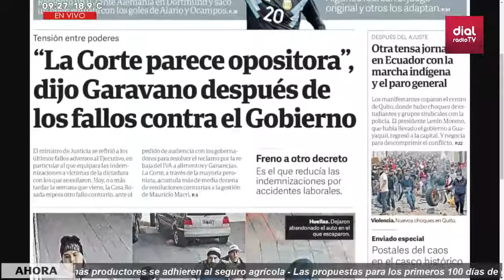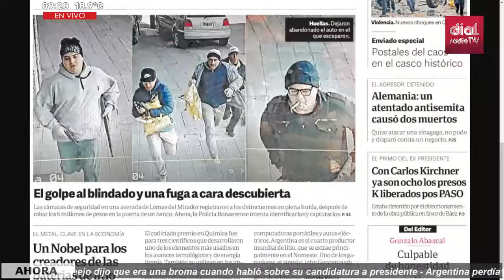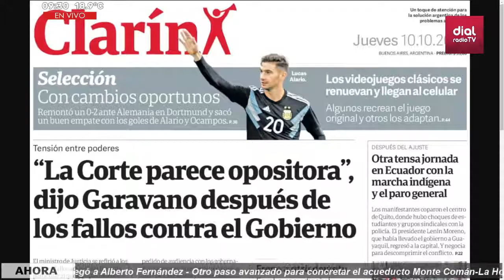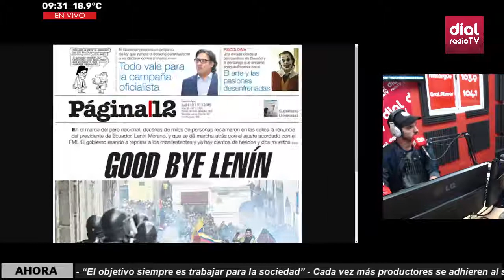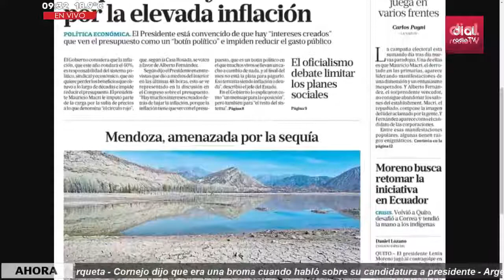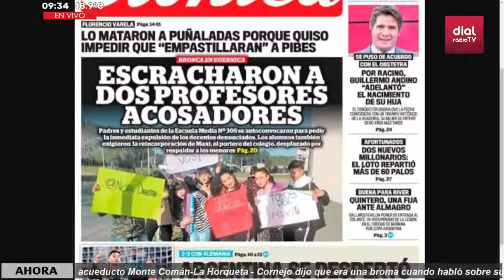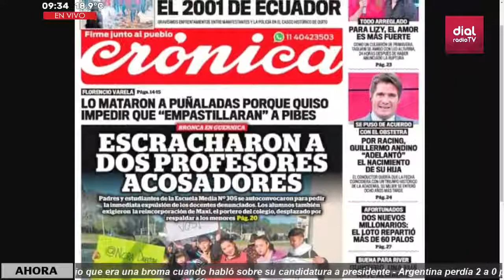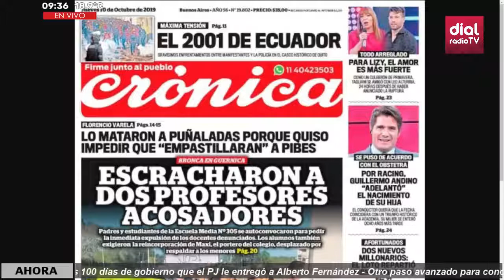RepasoDeTapas ¿Que dicen los diarios nacionales hoy jueves? 🗞🗞